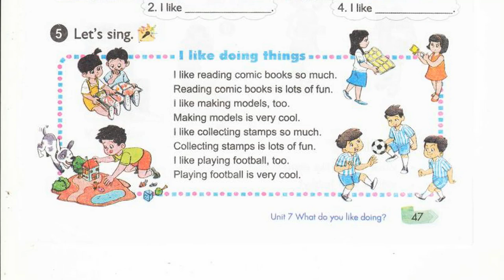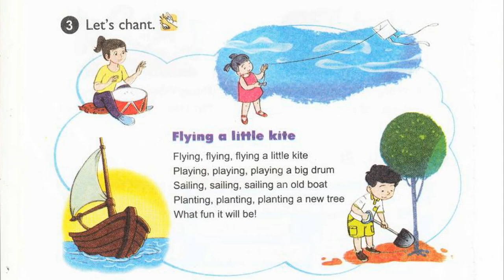Nghe Tiến Anh Lớp 4 Unit 7 Leson 1.5, I Like Doing This, Let's Chant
bai nghe tieng anh lop 4 unit 7 lesson 1.5, i like doing this, let's chant